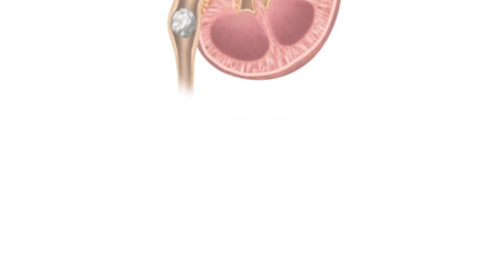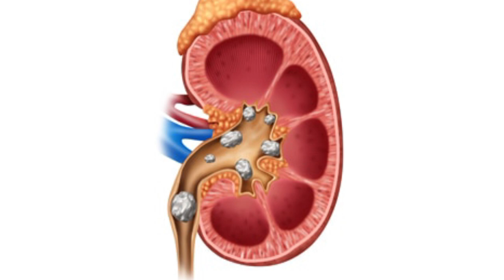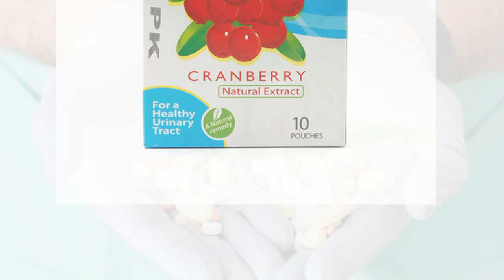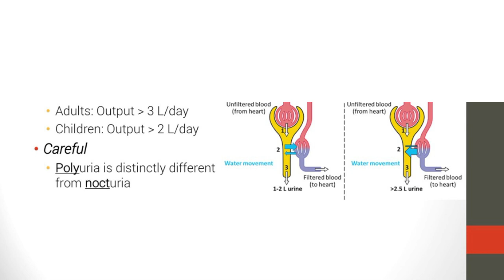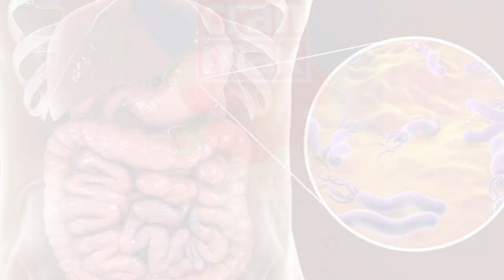Cran max sachet uses in urdu(cran max sachet Istemal karne ka tareeqa)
Cran max sachet uses in urdu(cran max sachet Benefits and side effects)Cranberry ka Istemal.
cran max Istemal karne ka tareeqa.
cran max kon c bemari k leye hoti hy.